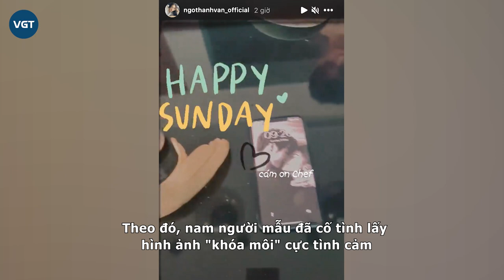CEO Huy Trần lộ ảnh khóa môi Ngô Thanh Vân cực ngọt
Chuyện tình cảm của Ngô Thanh Vân và Huy Trần từ trước đến nay luôn nhận được nhiều sự chú ý từ phía cư dân mạng. Cả hai được đánh giá là đẹp đôi mặc kệ việc kém nhau 11 tuổi. Dù không chính thức lên tiếng xác nhận tình trạng mối quan hệ hiện tại, xong người hâm mộ của cả 2 vẫn khẳng định chắc nịch họ đang yêu nhau qua hàng loạt hint hẹn hò.